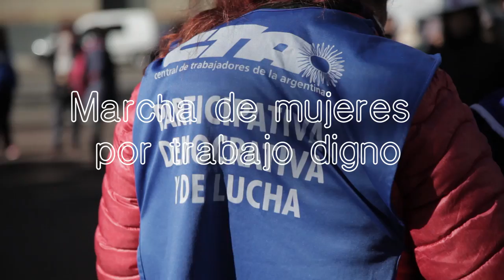El reclamos de mujeres al IVC por trabajo digno